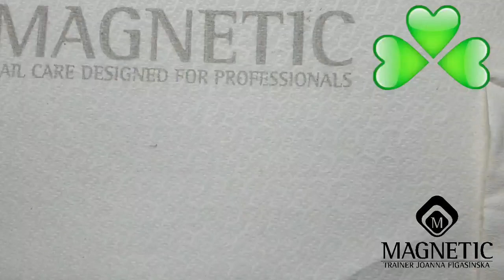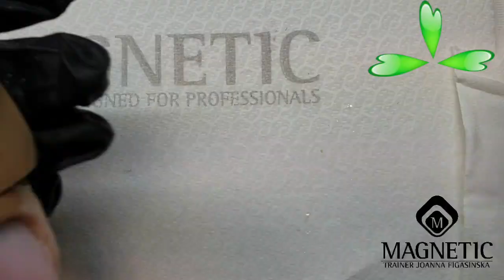Easy Shamrock Nail Art on stiletto - St. Patrick's Day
In this video I show you how to create simple Gelpolish nail art for St. Patrick's Day. Enjoy 🍀